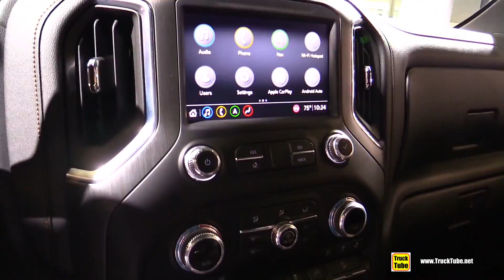2019 GMC Sierra AT4 - Exterior and Interior Walkaround - 2018 New York Auto Show